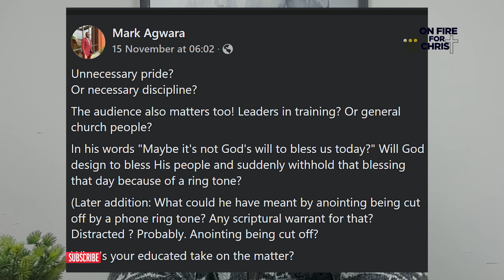Apostle AROME Abandons PULPIT Because Phones Ring. Social MEDIA goes CRAZY!!!!!